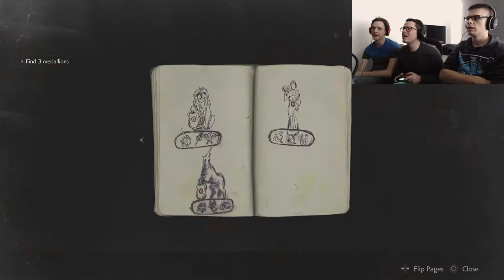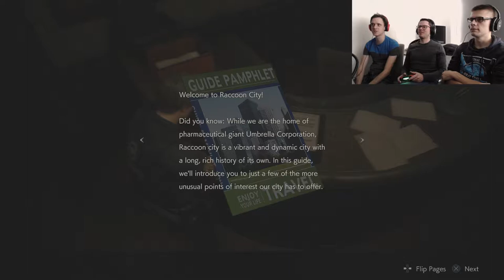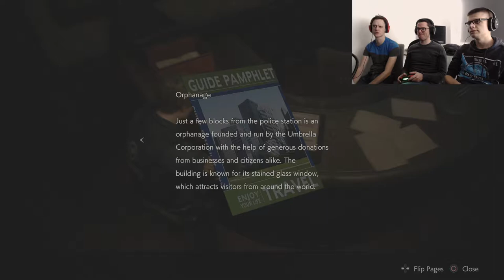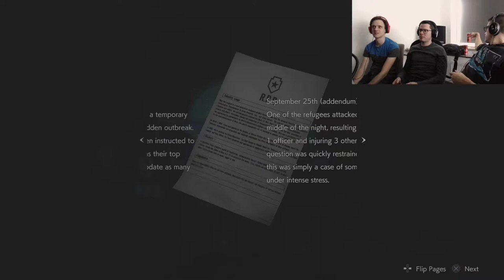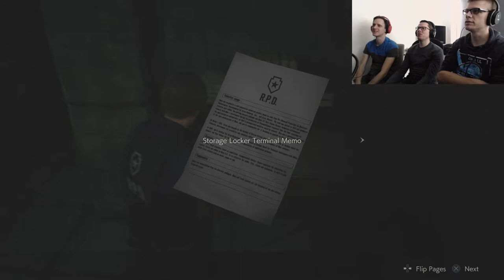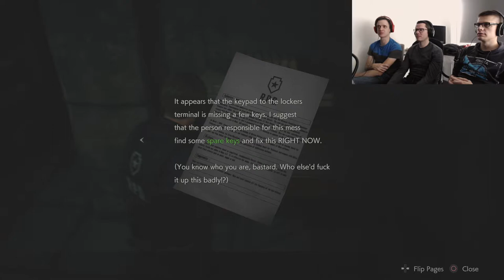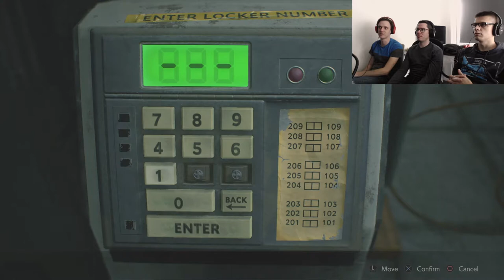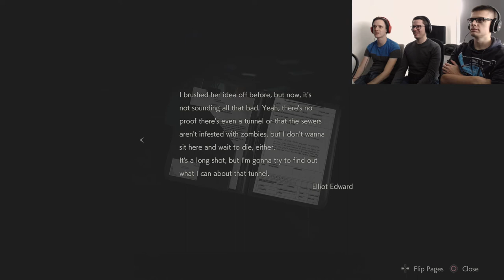Stick It In - Resident Evil 2 Remake EP02 - Group Therapy [PS4 PRO]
We continue our exploration of the police station after Elliott's untimely demise and meet our commander in chief! And a lot of zombies...